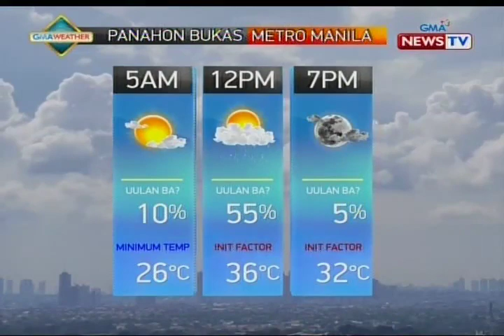QRT: Weather update as of 5:58 p.m. (Dec. 3, 2018)